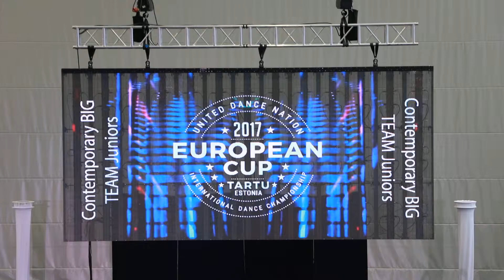Dance Studio Extra 1 | Contemporary Big Team Juniors | European Cup 2017